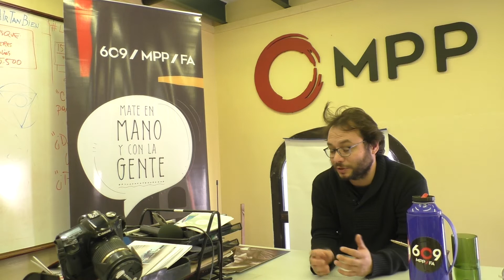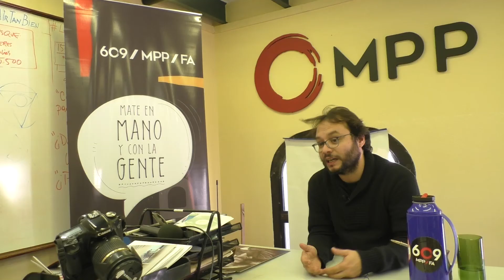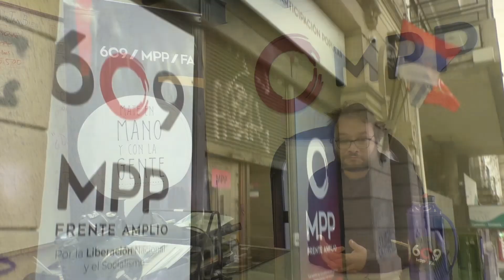RESPONSABLES DE COMUNICACION EN LA IZQUIERDA URUGUAYA Cap 1 Camilo Cejas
Responsable de la Unidad de Comunicación del MPP Frente Amplio.
La primera pregunta es
¿Cuáles son los principales objetivos de la comunicación en una fuerza política de izquierda?